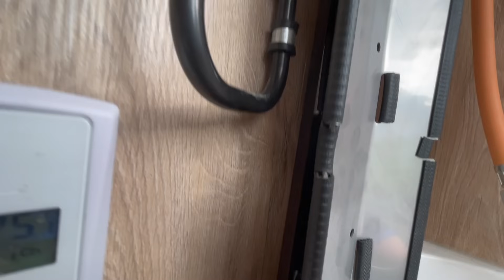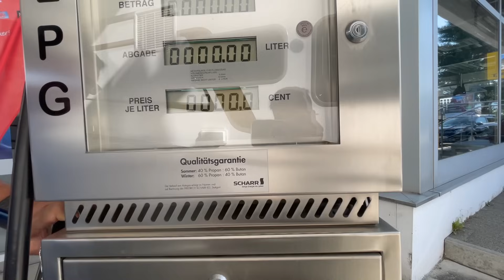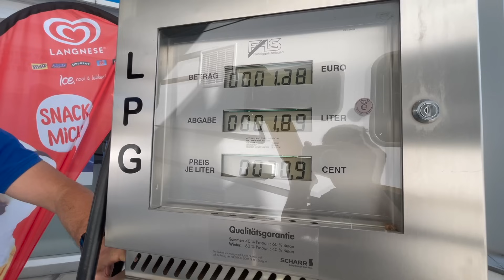Einbau LPG Gastank im Wohnmobil Eura Mobil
An einer unserer herkömmlichen 2x 11kg Gasflaschen bauen wir uns eine LPG 30 Liter Flasche ein.
Warum wir uns dafür entschieden haben und wie wir den Umbau vorgenommen haben, zeigen wir euch in diesem Video.

Ausdrücklich möchten wir darauf hinweisen, dass dieses Video nicht für allgemeine Um oder Einbauten als Anleitung dient und ich auch für Nachbauten anderer nicht hafte.
Jeder sollte sich bitte selbst mit seiner Fachwerkstatt bzw. dem TÜV abstimmen und sich selber auch beim Lieferanten der Produkte zur Eignung nachfragen!

Wir nutzen folgende Artikel im Wohnmobil und für unsere Reisen, ihr gelangt über den Link direkt zu den Artikeln/Shop.
🚽 * Link Trenntoilette von Trelino:
ALBFILTER für sauberes Wasser im Womo

AMAZON RockyOnTour Shop
🛒 * unser Amazon Store

UNSER FILM EQUIPMENT findet ihr hier:
🎦 * unser Film Equipment UND

gekauft.

Füllschlauch:
aktuell nicht verfügbar. 50 cm Füllschlauch auf einer Seite gerade und die andere 90° gewinkelt.